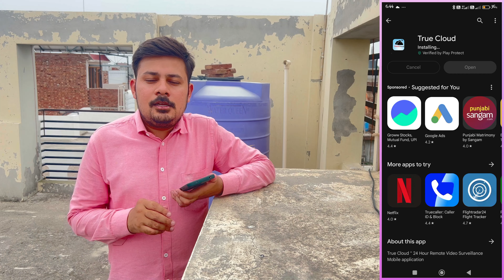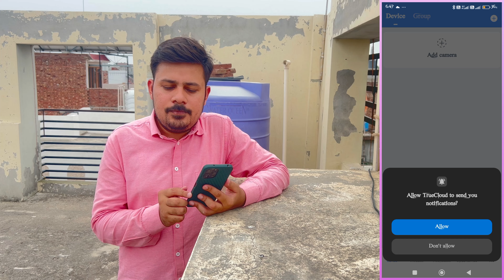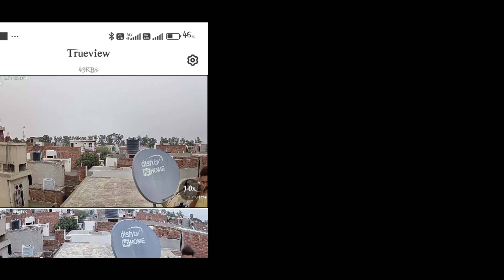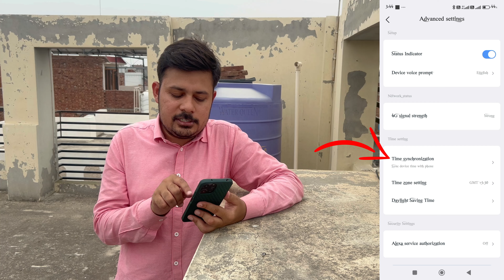Trueview Solar 4G Linkage Solar Pan Tilt Camera 6MP Resolution, खेत और तालाब के लिए सर्वोत्तम कैमरा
खेत और तालाब की सुरक्षा के लिए लगाने के लिए Trueview का ये सोलर कैमरा सबसे अच्छा है
* 6MP का कैमरा है
* एक ही कैमरे में आपको दो कैमरे मिल जाते हैं
* ऊपर वाला कैमरा वाइड एंगल व्यू के लिए है
* नीचे वाला कैमरा 360 डिग्री घूमने के लिए है
* इसमें 10x ज़ूम भी मिल जाता है
* इसमे स्पीकर और माइक भी है तो आप बात भी कर सकते हैं
* इसमें ह्यूमन डिटेक्शन मोशन डिटेक्शन भी है
* सबसे बड़ी ख़ासियत इसमें सायरन भी है जिसकी आवाज़ काफ़ी ज़्यादा है
* इसमें चोर को भगाने के लिए एक्टिव डिफेंस अलार्म और स्ट्रोब लाइट भी है
* जब कोई कैमरा के सामने आएगा तो उसी समय आपके मोबाइल पर मैसेज आ जाएगा
* इसमें आप 256 जीबी तक का मेमोरी कार्ड लगा सकते हैं
* इस कैमरे में क्लाउड स्टोरेज भी है
* ये कैमरा 10 मोबाइल में ऑनलाइन हो जाता है
* इसकी मदद से आप घर बैठ कर अपने खेत और तालाब की निगरानी कर सकते हैं
* ये कैमरा वाटरप्रूफ है. बारिश इसका कुछ नहीं बिगाड़ सकती